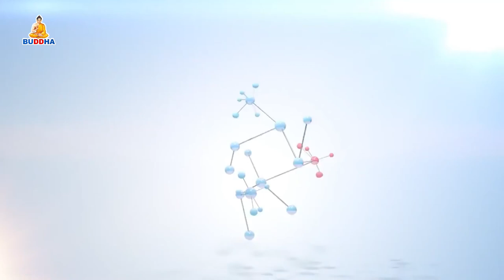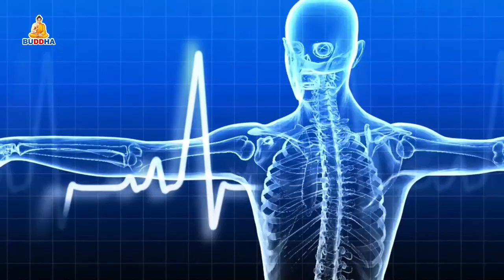Swastha Sandesh With D.R Bikram Kafle By Tejendra K.C || Buddha TV